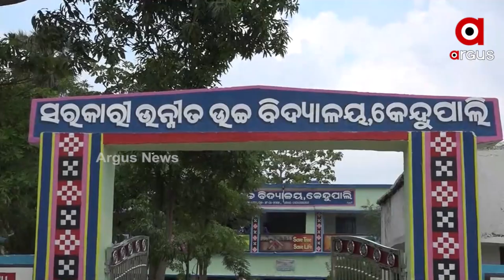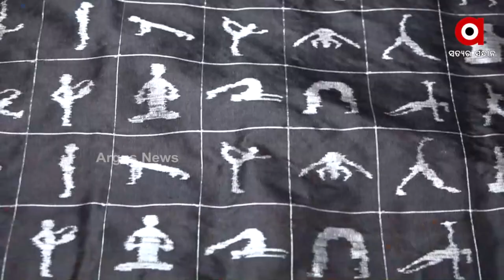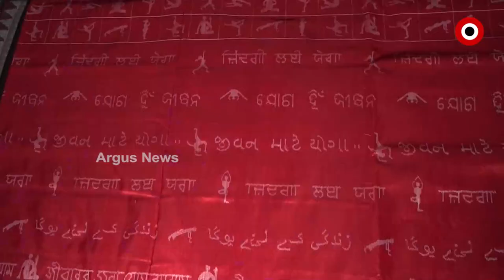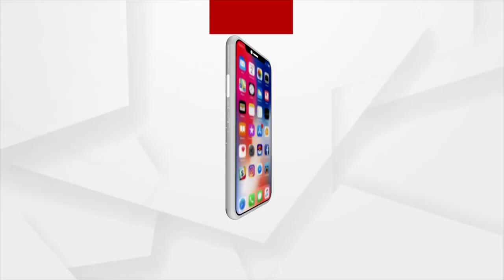ବାନ୍ଧ କଳାରେ ଯୋଗଶାଢ଼ୀ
ପାଟସୂତାରେ ସୂକ୍ଷ୍ମ ବାନ୍ଧକଳା ପାଇଁ ସୁବର୍ଣ୍ଣପୁରର ପ୍ରସିଦ୍ଧି ରହିଛି ।ଏଠାକାର ଶିଳ୍ପୀ ମାନେ ପୂର୍ବସୁରୀଙ୍କୁ ଅନୁସରଣ କରି ବୟନ କଳାରେ ଦେଖାଇଛନ୍ତି କମାଲ । ବୀରମହାରାଜପୁର କେନ୍ଦୁପାଲ୍ଲୀ ଗାଁର ବୁଣାକାର ତ୍ରିପୁରାରି ମେହେର ଆନ୍ତର୍ଜାତୀୟ ଯୋଗଦିବସ ଅବସରରେ ଶାଢୀରେ ଯୋଗାସନର ଚିତ୍ର ଓ ବାର୍ତ୍ତା ଆଙ୍କି କଳାର ଉତ୍କର୍ଷତା ପ୍ରତିପାଦିତ କରାଇଛନ୍ତି । ତାଙ୍କର ଏହି କମନୀୟ ଯୋଗଶାଢ଼ୀ ଏବେ ବଜାରରେ ପ୍ରବେଶ କରି ରହିଛି ଚର୍ଚ୍ଚରେ ।